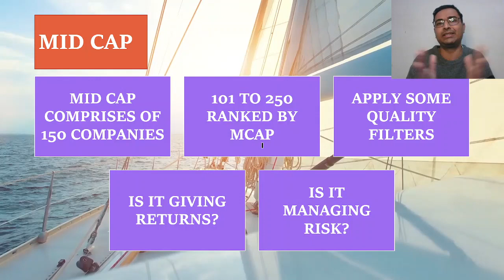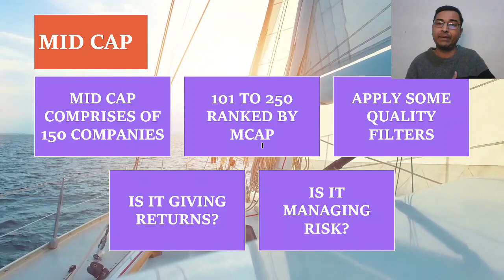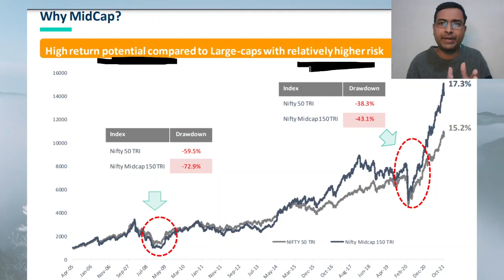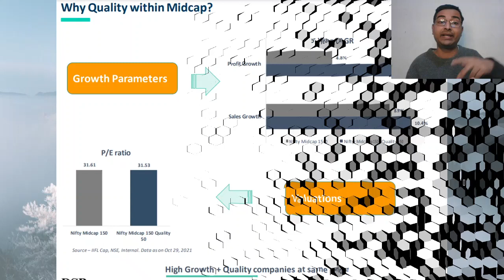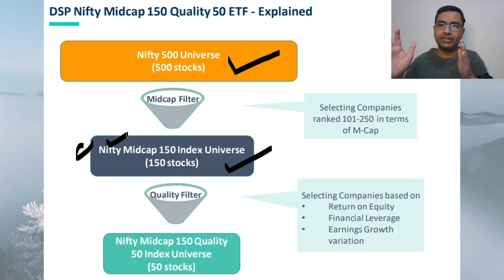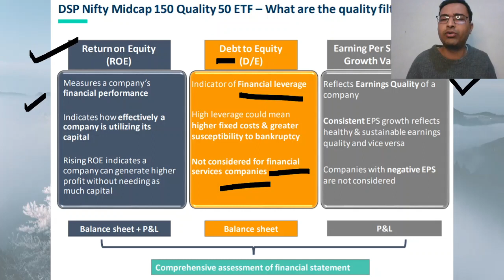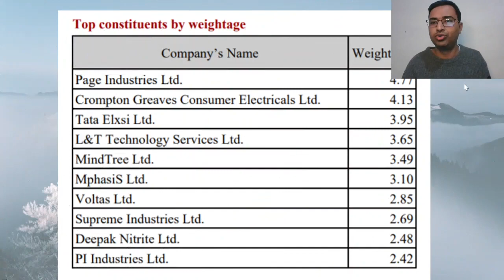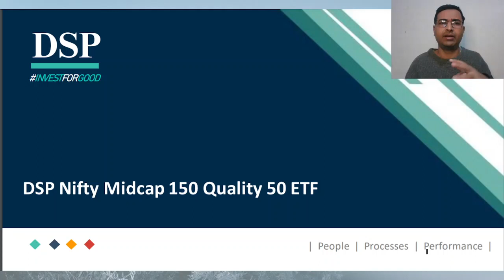Nifty midcap 150 quality 50 | Nifty midcap quality index | best mid cap stock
Recently DSP is coming up with nifty midcap 150 quality 50 index. we have discussed quality 50 companies of nifty midcap index.